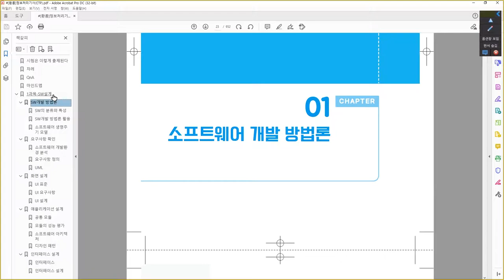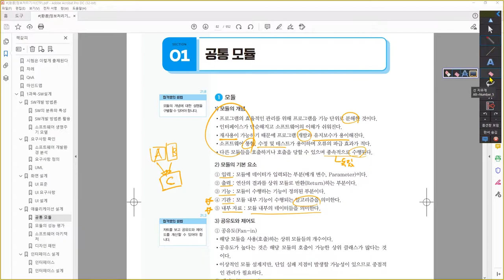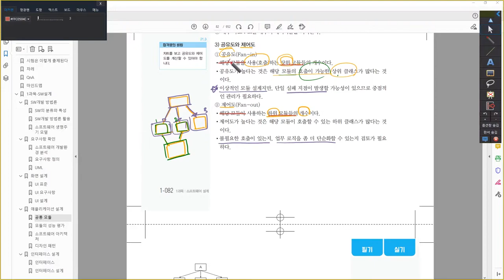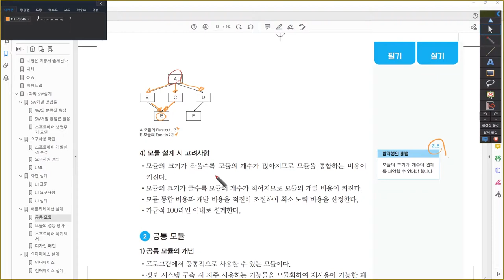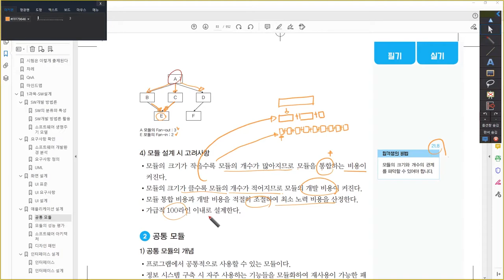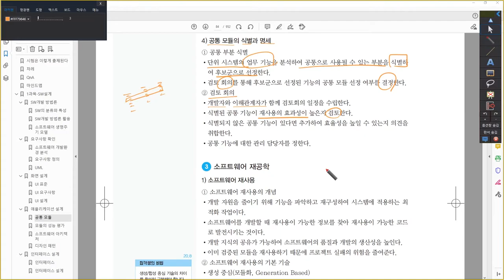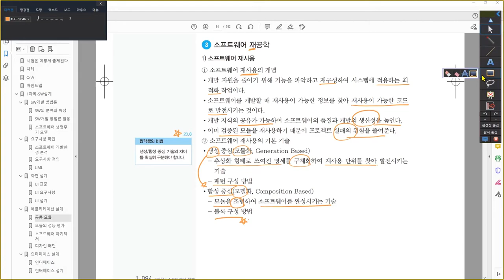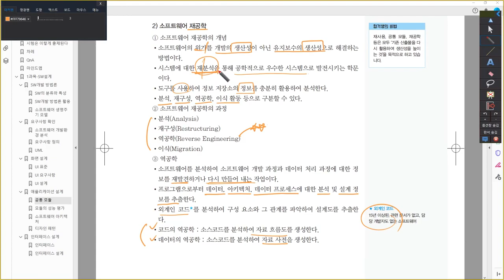[정보처리기사_환콤] 공통 모듈